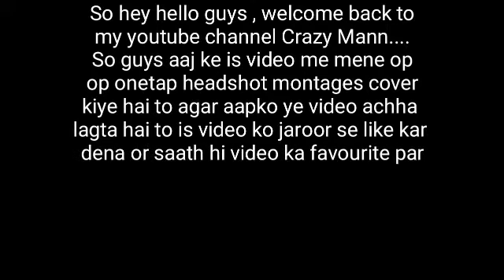Op Headshot Montages | Onetap Headshots | Only Red Numbers | Free Fire | Crazy Mann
Hello guys
So guys in this video I have covered op onetap headshot montages in free fire so do watch it full and comment ur favourite part of the video and this video is just for fun and entertainment and no harmful content in this video